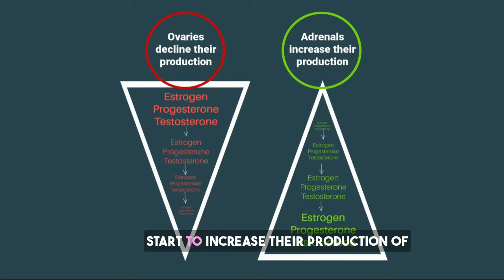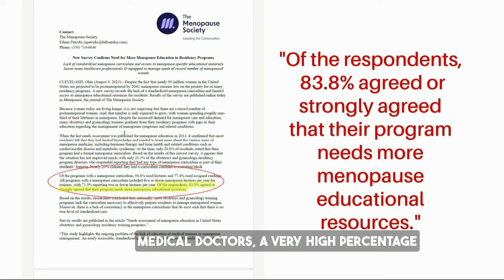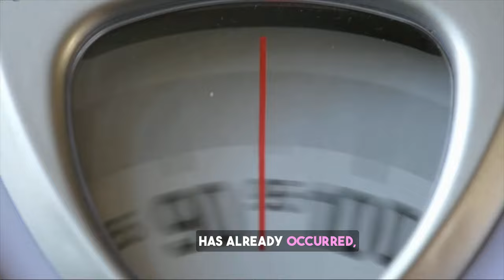How to Heal Miserable Menopausal Symptoms : The Adrenal Link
Find out how to heal Adrenal Fatigue and be free of the miserable symptoms of menopause!

The severity of menopausal symptoms is affected by a stress response system dysfunction, better known as Adrenal Fatigue. Hot flashes, night sweats, vaginal atrophy and dryness? All occuring because the adrenals are not supporting the decline in ovarian hormones during this time.

Most women of a perimenopausal and menopausal age know these unpleasant to debilitating effects all too well, in addition to the bodywide symptoms accompanying Adrenal Fatigue in the menopausal years: chronic fatigue, brain fog, bodywide aches and pains, anxiety, insomnia, and weight gain.

In this video, Dr. Neville discusses:

→  The importance of ovarian hormones during menopause
→  How the adrenals help ease a woman through menopause
→  When unhealthy adrenals "drop the ball" on hormone support
→  The one way to alleviate menopausal and bodywide symptoms
→  Why menopause does not have to be miserable!

Andrew Neville is a licensed Naturopathic Doctor. For over 20 years, he has assessed and treated patients with Adrenal Fatigue from all over the United States. A graduate of Bastyr University's Naturopathic School of Medicine, Dr. Neville interned under the pioneer in the field of Adrenal Dysfunction, Dr. Gerald Poesnecker.

Neville was a victim of Adrenal Fatigue himself. Getting through that devastating experience led him to the study of naturopathic medicine. He's now helped over 6,000 people overcome serious adrenal problems. You've likely been put through the wringer trying to find a way out from your adrenal nightmare, just as Dr. Neville was.

While others take an impersonal, one-size-fits-all attitude to providing care, Dr. Neville finds the best way to help is by taking a more personal and tailored approach. He develops an authentic rapport during your appointments and treats you with compassion, dignity, and respect.

In addition to his connection with patients, Dr. Neville heals Adrenal Fatigue, a stress response system dysfunction. He focuses on healing the underlying cause of your debilitating symptoms:

→ Exhaustion or burnout
→ Anxiety and "wired but tired" energy
→ Brain fog and ADHD
→ Recurring Epstein-Barr Virus
→ Hypothyroidism & Hashimoto’s
→ Fibromyalgia, bodywide pain & inflammation
→ Frequent illness and immune weakness
→ IBS and other digestive disorders
→ Ovarian hormone imbalances

Dr. Neville is the Director of Clymer Healing Center, which first opened its doors in 1968. (To date, ours is, by far, the longest-running clinic in the USA solely dedicated to adrenal care.)

Our clinic has helped thousands of people from over 52 countries worldwide overcome Adrenal Fatigue. Dr. Neville would love to share his vast and unmatched experience with you about what really works to restore the adrenals to total health.

Dr. Neville sees patients in the US and Canada via HIPAA-compliant Zoom consultations.

CONNECT WITH DR. ANDREW NEVILLE